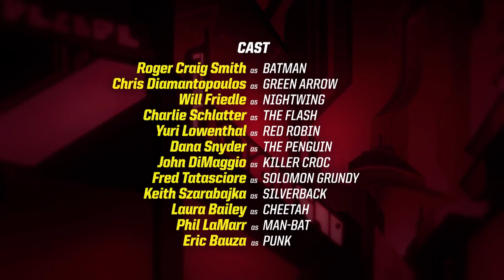Batman Unlimited 09 Battle In The Streets 2015